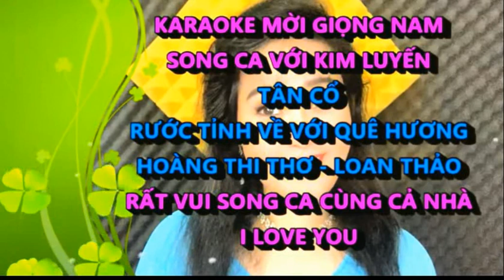TC - RƯỚC TÌNH VỀ VỚI QUÊ HƯƠNG - HOÀNG VĂN & KIM LUYẾN